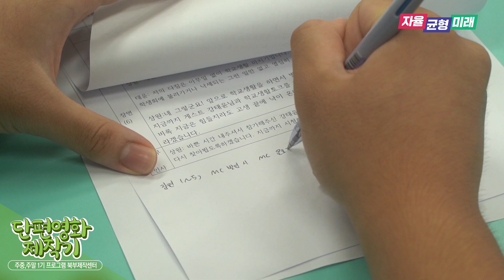청소년방송 크리에이터 1기_단편영화 제작기ㅣ 경기도교육청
2023년 2달 반 동안 크리에이터 1기 학생들과
경기도교육청 청소년방송센터 멘토 선생님들과 함께
청소년 크리에이터에 도전했습니다~

프로그램 주제, 내용, 연출, 출연, 촬영, 편집, 자막, 선곡 등
유튜브 라이브 송출까지~
전 과정을 크리에이터 1기 친구들이 직접 진행했습니다

경기도교육청 청소년방송 크리에이터 1기 학생들 수고하셨습니다~

크리에이터 1기 /
문상원, 임가윤, 김민지, 강태윤
유호담, 유정현, 유시현